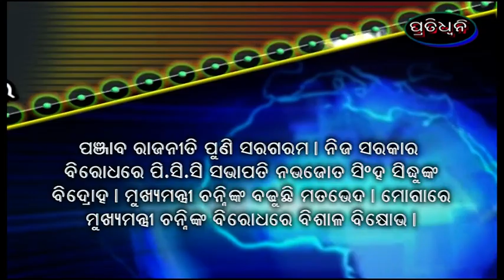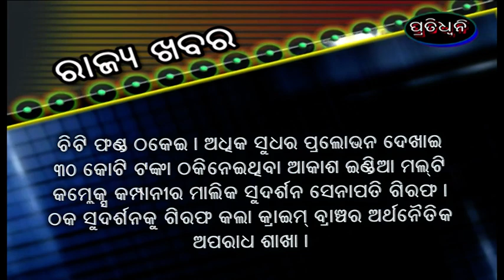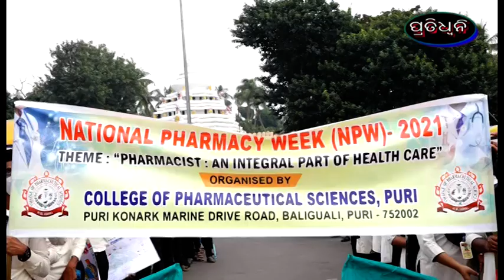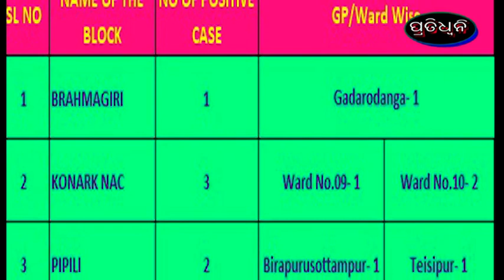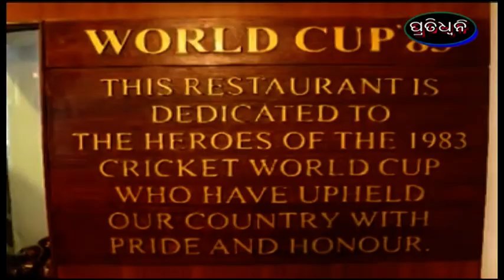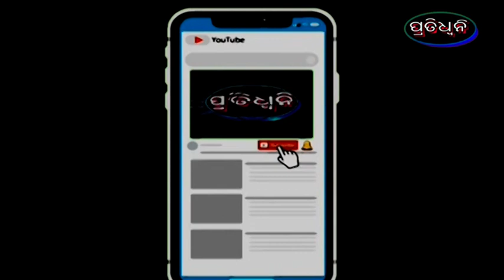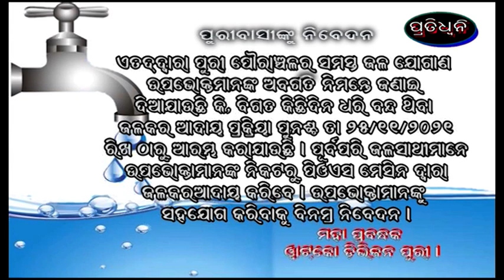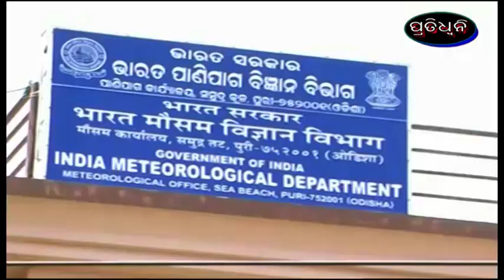25 11 21 pratidhwani news